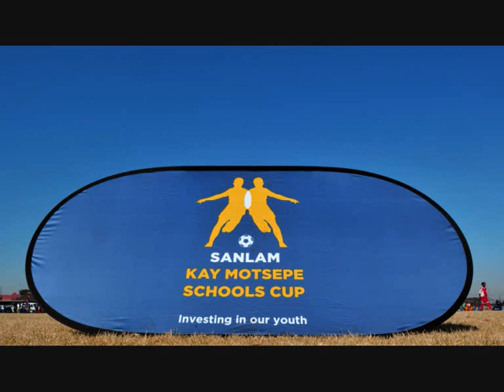Sanlam Kay Motsepe North West Provincial Final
The Sanlam Kay Motsepe Schools Cup is an initiative co-funded by Sanlam, the Ubuntu-Botho Community Development Trust and the Motsepe Family Foundation. It the biggest high school soccer tournament in South Africa and is open to all high schools including rural, public, private and independent schools. The National winning school will walk away with R1 million with R600 000, R500 000 and R400 000, for the second, third and fourth placed schools respectively. Each Provincial winners gets an additional R100 000. Prize money is used to fund legacy projects identified by the School.